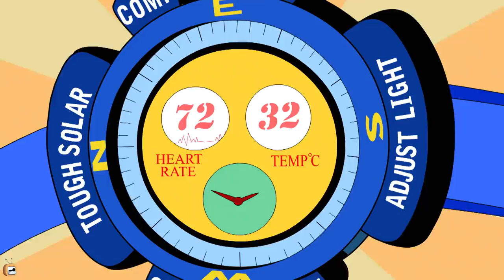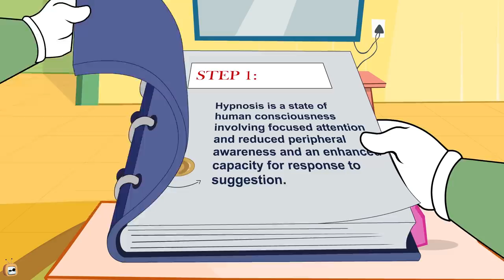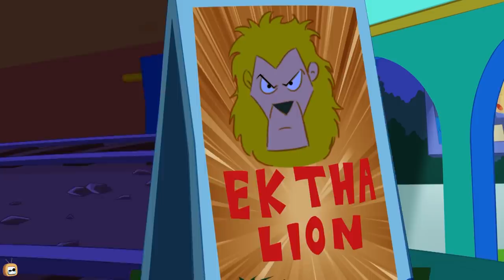Rat A Tat - Don's Spooky Spirit & More - Funny Animated Cartoon Shows For Kids Chotoonz TV